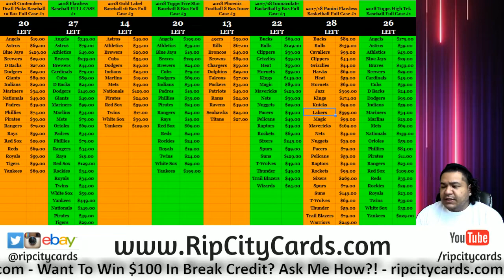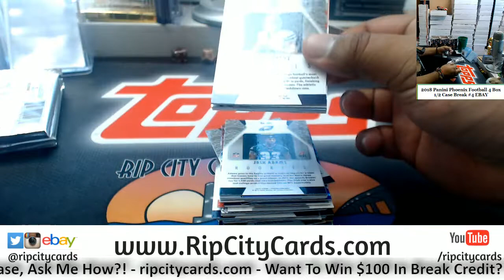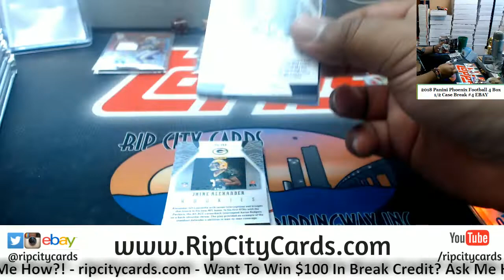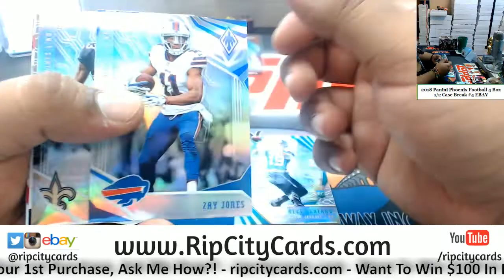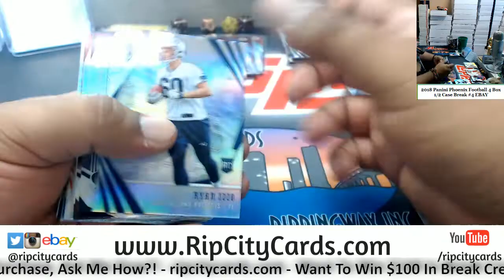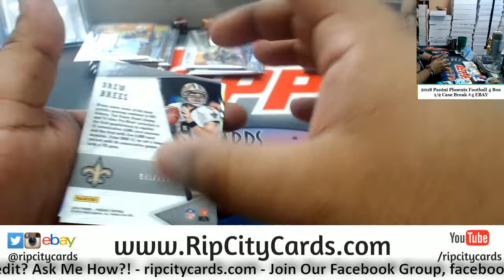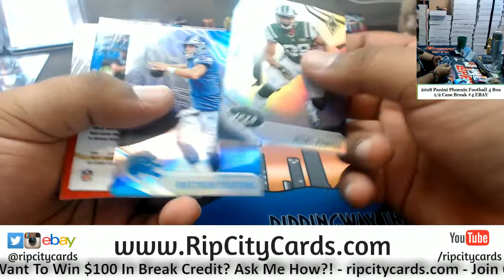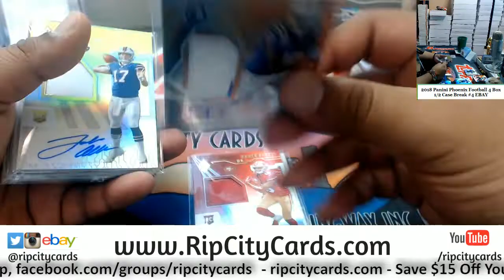2018 Phoenix Football 4 Box #4 EBAY